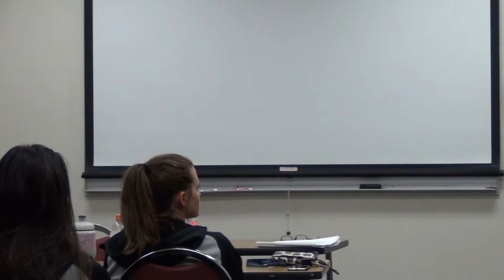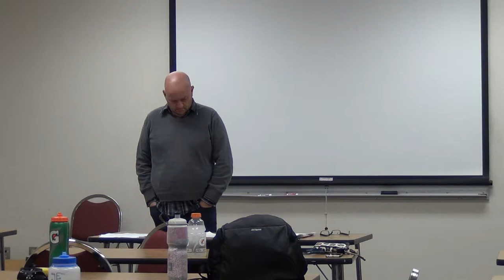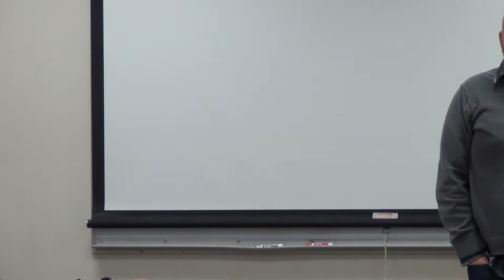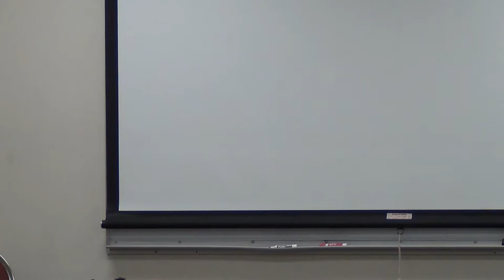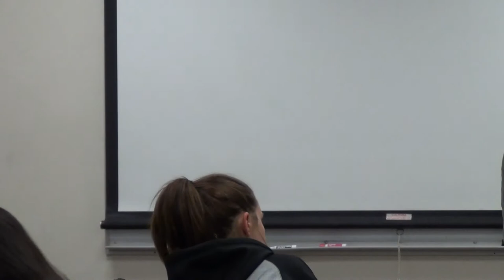02 02 16 David Phillips